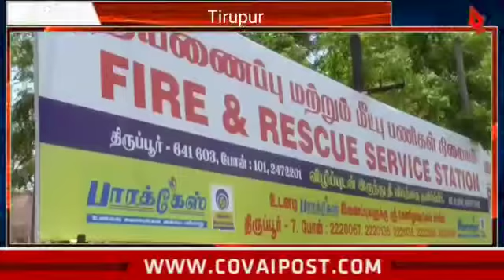Concoction and legyam provided under Ayush scheme for frontline workers in Coimbatore